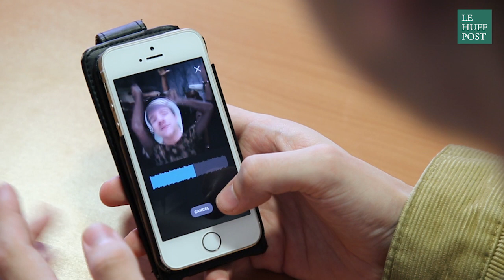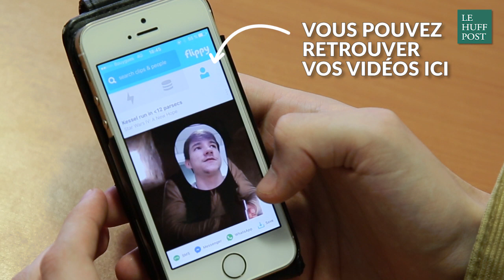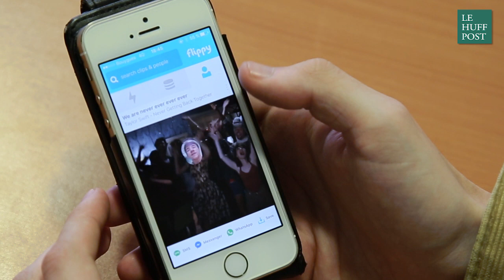On a testé Flippy, une application pour jouer la star dans un clip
Et si vous pouviez prendre la place de votre star préférée dans son clip ou rejouer la scène culte d'un film ? C'est ce que propose l'application Flippy : elle permet de greffer son visage sur le chanteur ou l'actrice que l'on souhaite le temps d'un extrait. Résultats hilarants garantis.